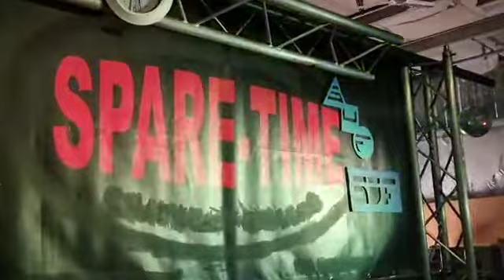DJ Phun-one behind the scene @ Spare-Time Broadcasting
Saturday  19th of March '22 at 14Hrs:47 C.E.T.
Meppel Spare-time Broadcasting (opening-recordings by Hi-church connections + personal  home driver B4 X-mess).
Silly Underground Family limited incrowd-party meeting this day @onze jonghus